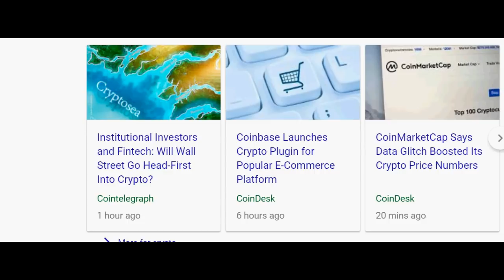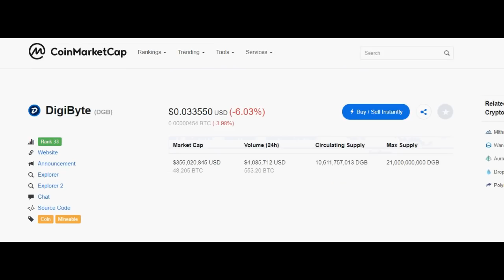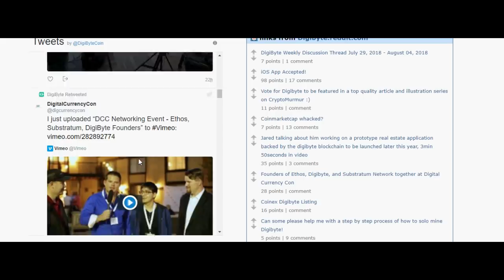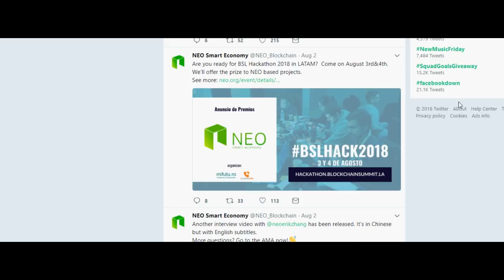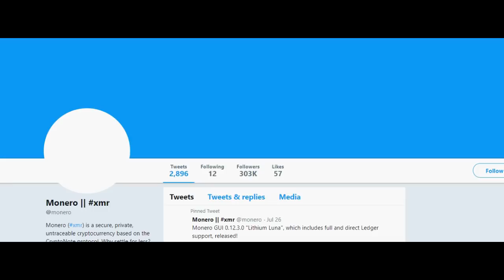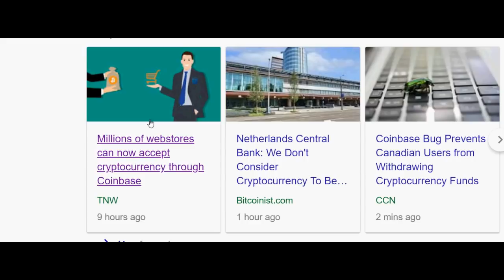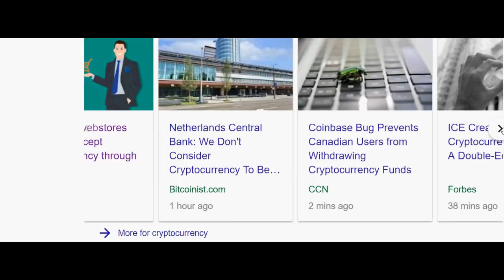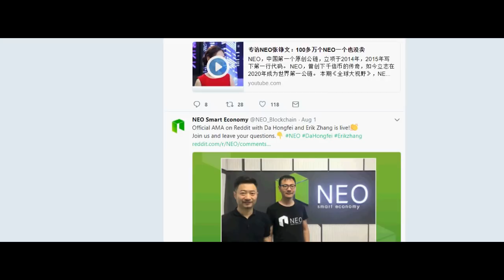Top 5 Cryptocurrencies For Adding On Coinbase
In this episode of Crypto Clout our friend faze Crypto explores the Top 5 Cryptocurrencies For Adding On Coinbase in the year 2019!